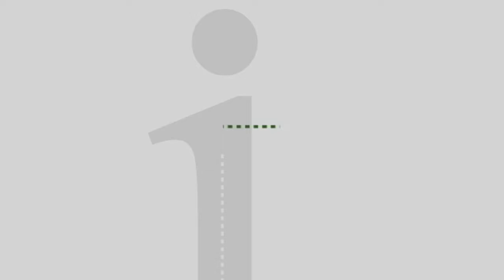Education Policy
Governor Carney has made it his mission to reform five high-poverty, low-performing Wilmington schools that are in the Christina School District. State Senator Dave Sokola, chairman of the Senate Education Committee, is here to discuss the issues facing Wilmington’s schools.